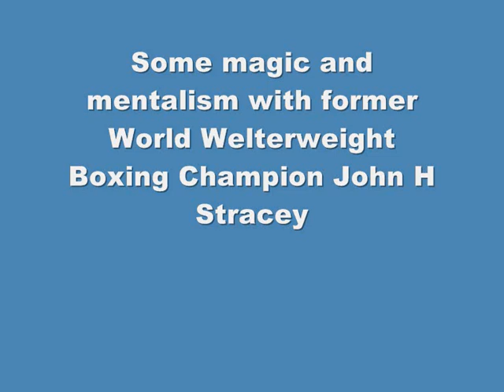magic and mentalism with former World Welterweight Champion John H Stracey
Ian McCoy performs two of his own routines for former World Welterweight Champion John H Stracey